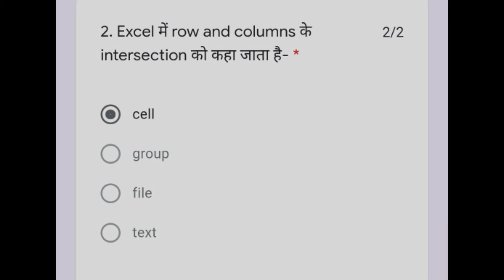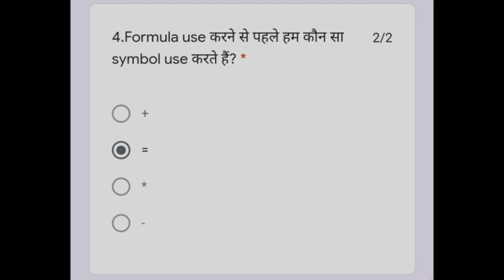Day 6 Feedback Form Computer Literacy Program (Introduction to Excel 2013)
*सभी शिक्षक साथी कृपया ध्यान दें*
*  30 days Computer Training *

*अगर आप किसी कारण वश अपना दूसरे दिन का प्रशिक्षण पूरा नहीं कर पाए हैं तो परेशान ना हों। आप अपना प्रशिक्षण नीचे दिए गए लिंक से पूरा कर सकते हैं।
आपको प्रशिक्षण में प्रतिभाग का प्रमाण पत्र भी मिल जाएगा*

Day 5:- फीड बैक फॉर्म का लिंक*

Day 4:- फीडबैक फॉर्म

*Day 2 Computer Basics*

*नीचे दूसरे दिन के फीडबैक का लिंक भी दिया गया है*